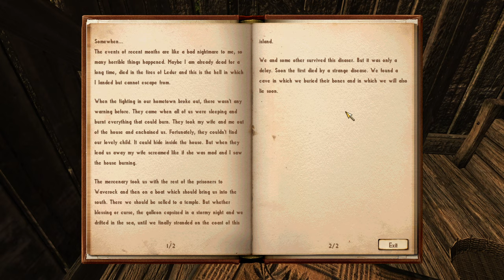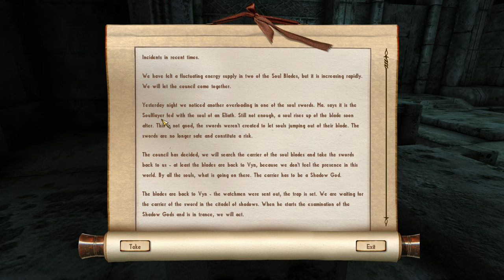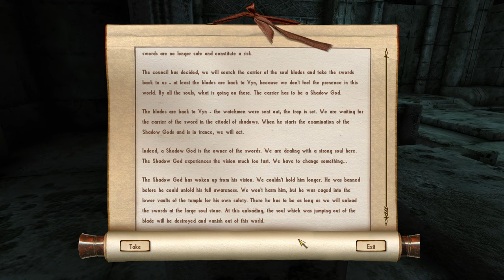Nehrim - completionist playthrough #35 (Finishing up)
00:00 Citadel of shadows
00:20 Uknown Land (The task of Fathoming quest)
09:30 Unknown land, wilderness (The task of Fathoming quest)
11:10 Unknown Tropical island (The task of Fathoming quest)
16:22 ? under the unknonw tropical island (The task of Fathoming quest)
17:00 Wrong world (The task of Fathoming quest)
36:25 Citadel of shadows (The task of Fathoming quest completed)
37:20 Soulsword keepers place, jail (in the Jail of souls quest)
50:45 Soulsword keepers place (in the Jail of souls quest - avoiding the soul keepers)
1:12:10 Soulsword keepers place (in the Jail of souls quest, no need for stealth anymore - thank god)
1:21:50 Southern pass fortress (in the Jail of souls quest completed, Sustain or Destruction quest started)
1:25:40 Citadel of shadows - Halls of the shadow gods
1:28:30 Lava cave in the citadel of shadows
1:39:30 Citadel of shadows - old chamber (Secret place)
1:43:00 The Sea gate (Running towards the Iron fire halls)
1:44:10 The great desert (Running towards the Iron fire halls)
1:47:10 Iron fire halls (Sustain or Destruction quest completed)
1:51:10 Ostian - trying (and succeeding) to reach the floating islands without cheating